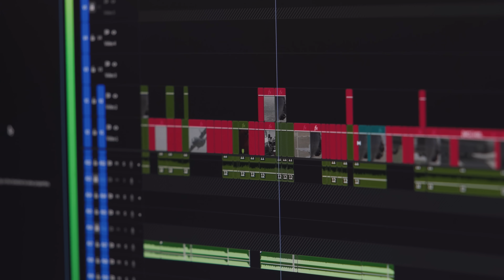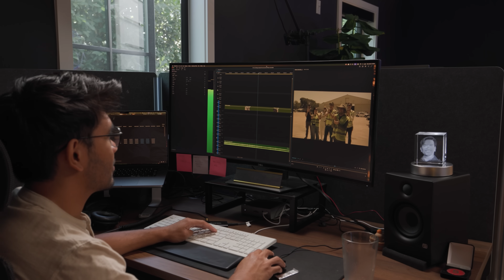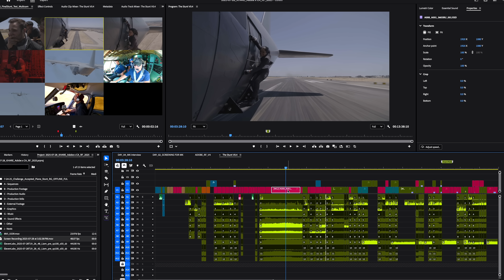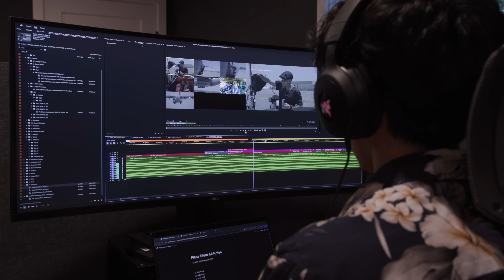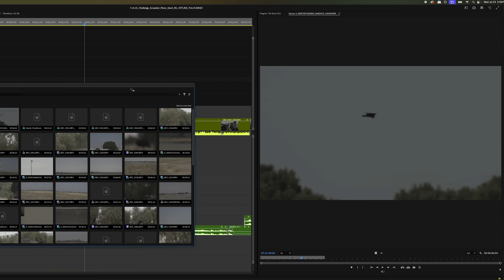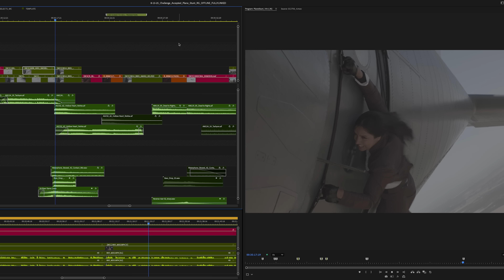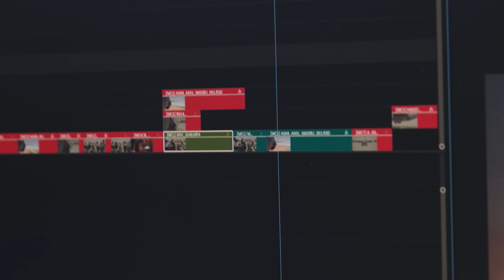How @MichelleKhare Recreated This Impossible Stunt | Adobe Video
Watch @MichelleKhare make history as she pulls off this iconic plane stunt with a little help from PremierePro and AfterEffects. In this behind-the-scenes look, Michelle and her team reveal the science of building tension, drama, and conflict in the edit room. From leveraging the wiggle tool to intercutting reaction shots and crafting dynamic sound design, they show how an “impossible” edit becomes possible.

Chapters
00:00 - Intro
01:04 - Part One: Show, Don't Tell
04:45 - Part Two: Story Notes
06:25 - Part Three: Conflict is Key

Music Licensing Code:  WVPWGXZZUWCCMRVR